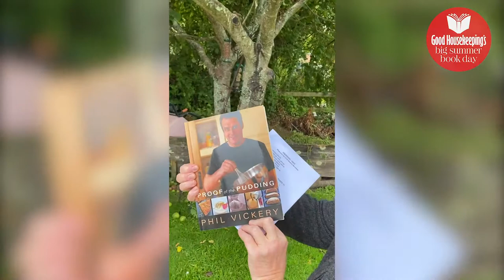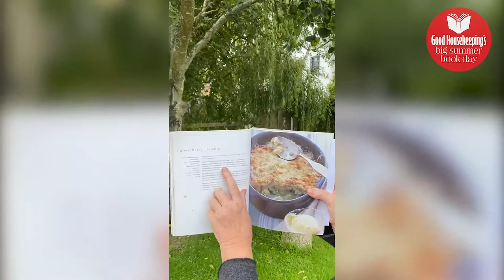Fern Britton on finding inspiration | Good Housekeeping UK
Fern Britton joins us from her beloved garden in Cornwall to reveal where she finds the inspiration to write.

Head to our site for all the other food advice you might need